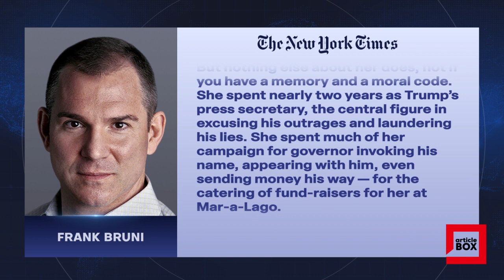SARAH HUCKABEE SANDERS, THE QUEEN OF HAVING IT BOTH WAYS / THE NEW YORK TIMES article opinion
SARAH HUCKABEE SANDERS, THE QUEEN OF HAVING IT BOTH WAYS / FRANK BRUNI - THE NEW YORK TIMES

I keep hearing and reading that many Republican leaders want to move on from Donald Trump. I can’t imagine why. His role in a riot that could have gotten some of them killed? His masterful design of their midterm debacle? The possibility he’ll be indicted any day now?

They’ve had enough, or so they keep signaling and whispering.

And then they go and choose Sarah Huckabee Sanders to deliver the party’s official response to President Biden’s State of the Union address.

Yeah, yeah: She’s young, she’s a working mom, she’s the first female governor of Arkansas (where she’s not yet through her first month in office). All of that says fresh start.